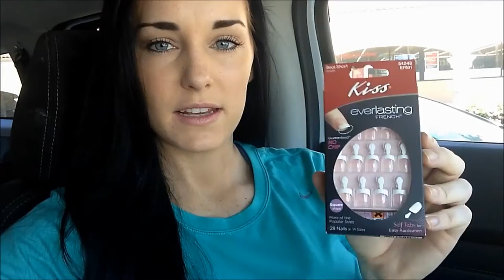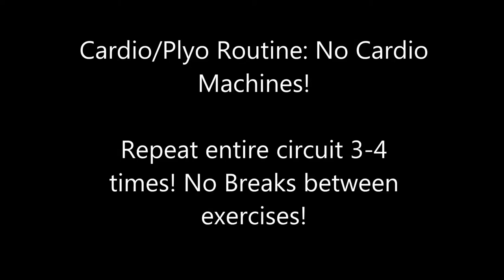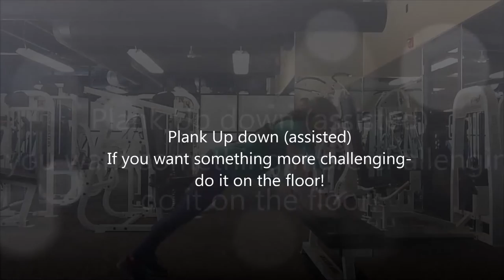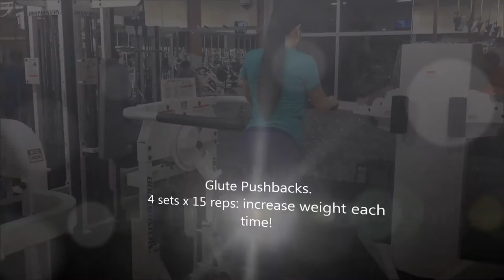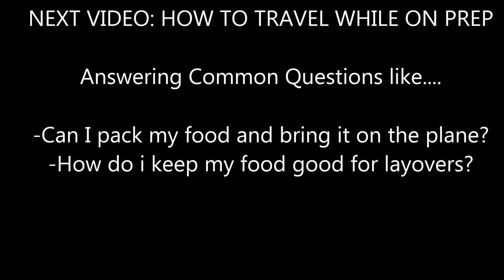Bikini Prep Vlog Episode #6 : Cardio Circuit - no machines!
Hey guys its Brandon, Emily is in St. Louis and her video was tagged for copyright stuff so you've got me here to upload it again with different music. Hope I did an alright job and I hope you guys enjoy the video!